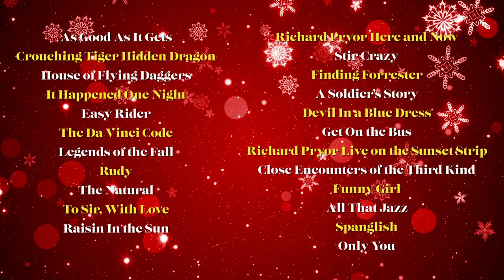Holidays at Home Marathon with Sony Pictures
Visit the @sonypictures YouTube channel to watch our Holidays at Home TV and Movie Marathon featuring iconic holiday episodes and classic films throughout December.